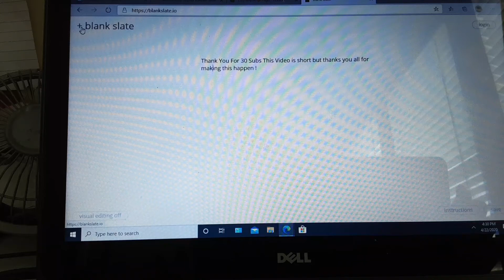Thank For 30 subs!